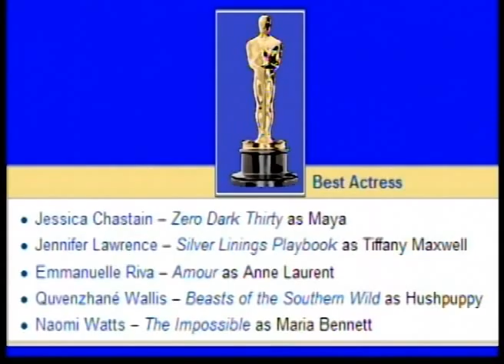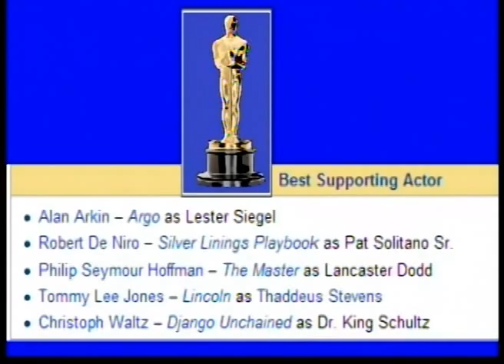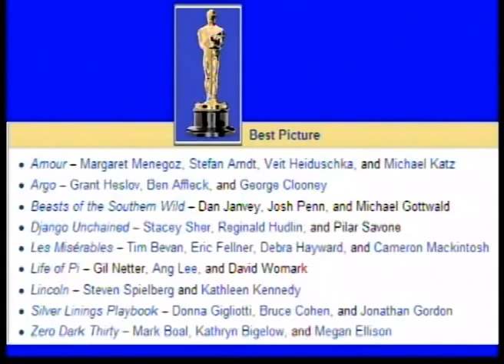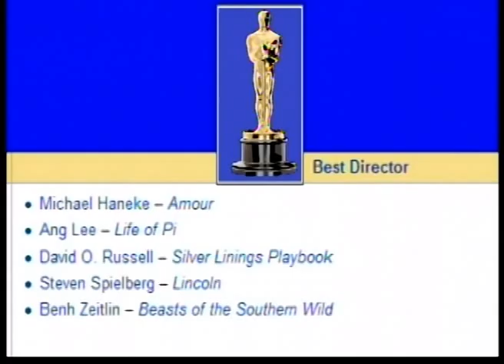Steve Ames Birthday Show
Celebration show of Steve's Birthday with surprise guests. Show date February 23, 2013